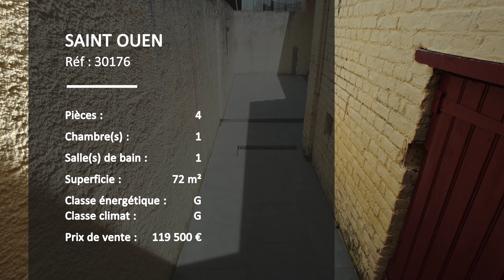Maison 4 pièces 72 m² à vendre à SAINT OUEN - Ref 30176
L'agence 3%. com vous propose cette maison 4 pièces idéal pour investisseur ou jeune couple.